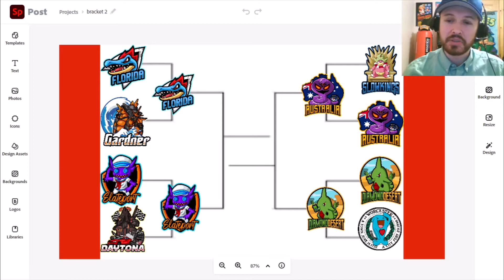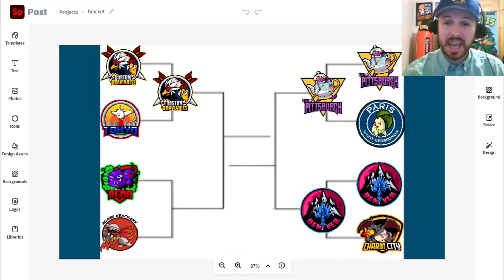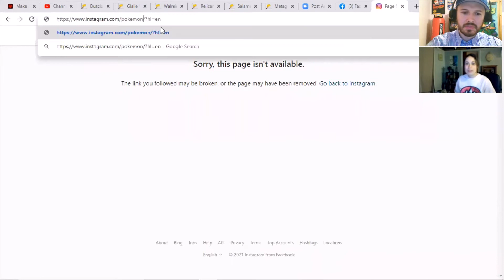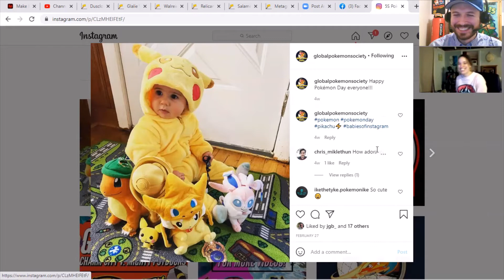Apex Legends X Pokemon, the Crossover Nobody Asked For! GPS Tracking Episode 44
Welcome back Socialites to another episode of GPS Tracking! Your podcast for everything you need to know about the Global Pokemon Society draft league and Pokemon news!

On this episode we recap the current Playoffs of the draft league, have an interview with head coach of the Denver Ninetales and have some fun with the Waco Scizors deciding what each Legend from Respawn's Battle Royale Apex Legends would have as a partner Pokemon!